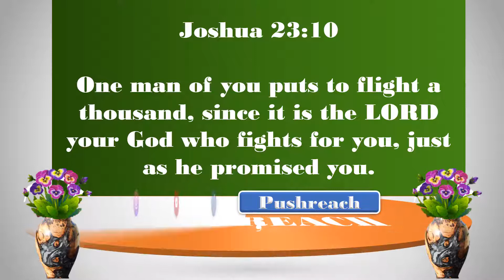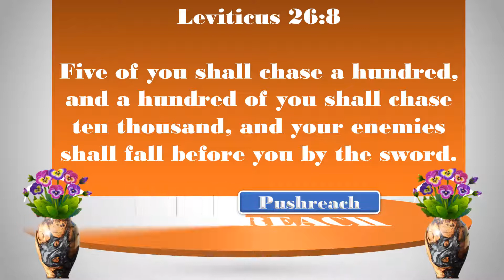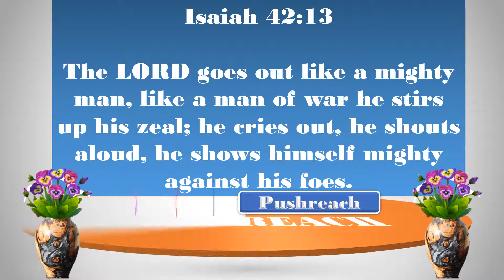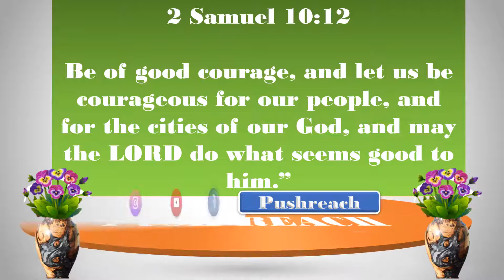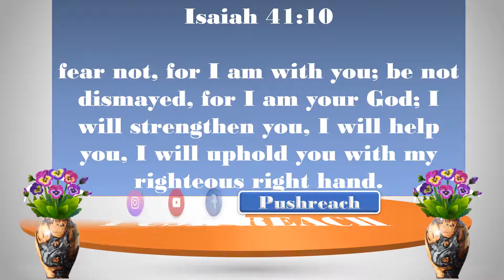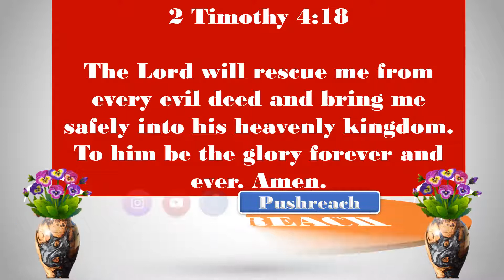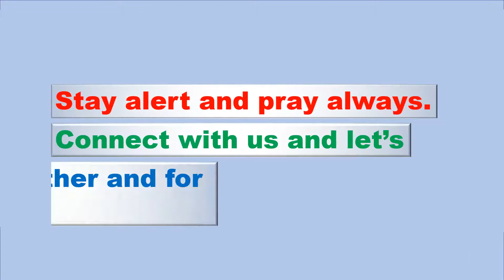25 Bible Verses on God Promises to Fight For You.⚔️⚔️⚔️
Are you going through trials or you need to arm yourself against  the enemy attack. Then this bible verses will help you in meditation.

God’s promises are many and how do you know the right promises and the verse to find them. These verses will help you to apply the right key verses in order to claim your spiritual inheritance.

This video list powerful bible verses you can draw on to claim the promises of God.
Memorize these bible quotations so that you can be fully armed to face any situation in your walk with God.

You will also have prayer points to pray for that promises.